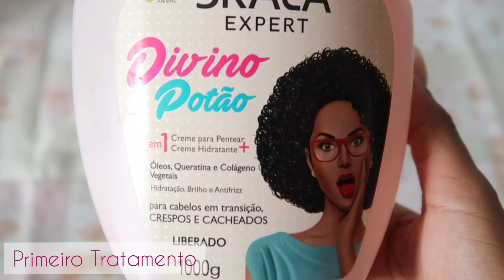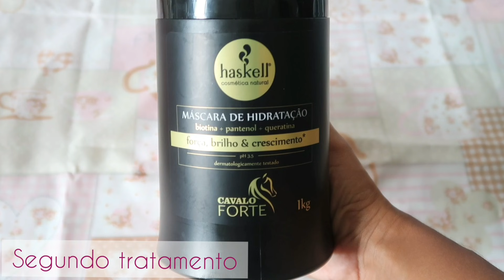MEU MÉTODO INFALÍVEL como RECUPERAR CABELO RESSECADO e QUEBRANDO de primeira !